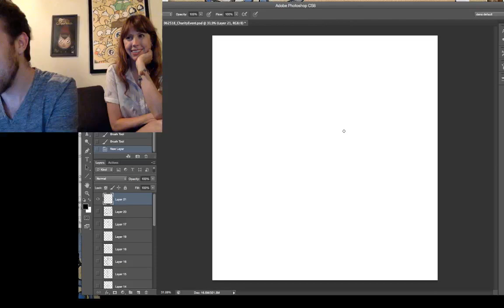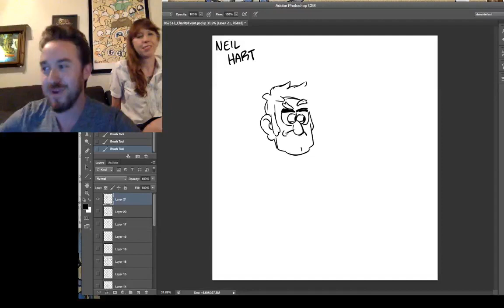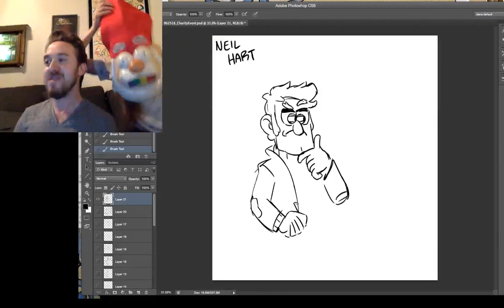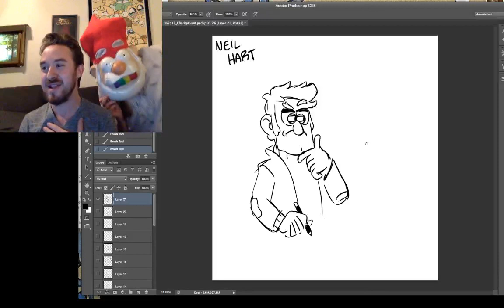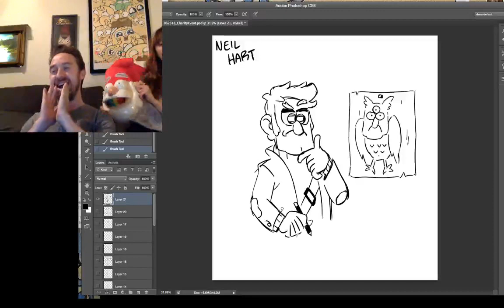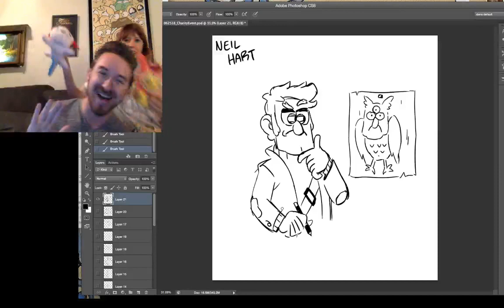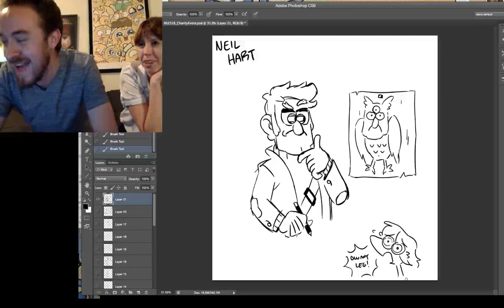Hey Dude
Don't make it bad, take a sad song and make it better
Remember to let her into your heart, then you can start to make it better